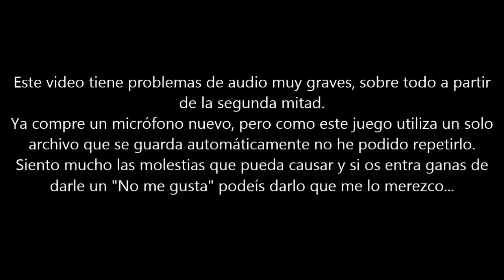Dragon´s Dogma - Parte 15 "SOLO MI MUERTE ACABARÁ ESTA DESTRUCCION" - Hatox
Las cartas estan sobre la mesa. El grupo de cultitas conocido como La Salvación ha interpretado su último papel en este mundo y el autentico peligro vuelve a verselas con el Arisen. Grigori está dispuesto, aunque no cree que este sea capaz. Solo hay un modo de averiguarlo...